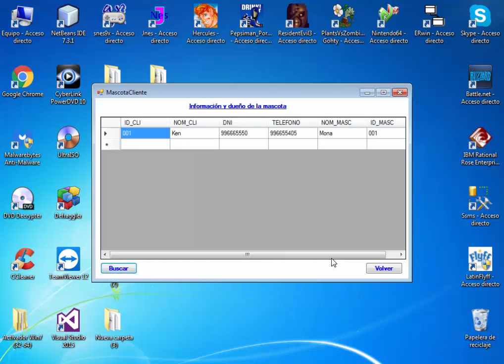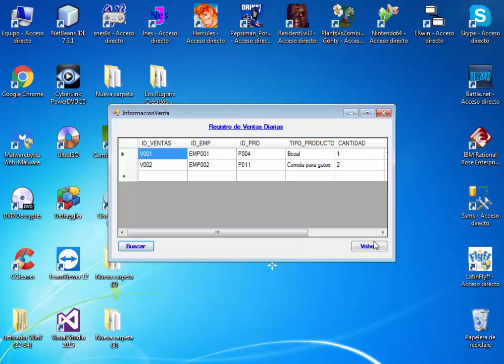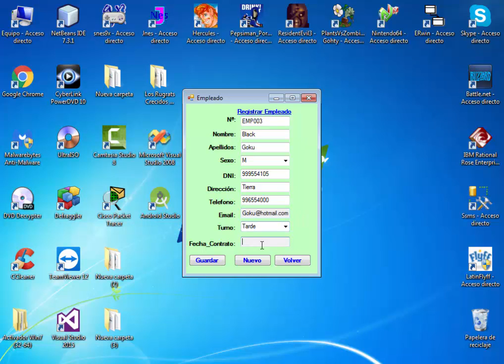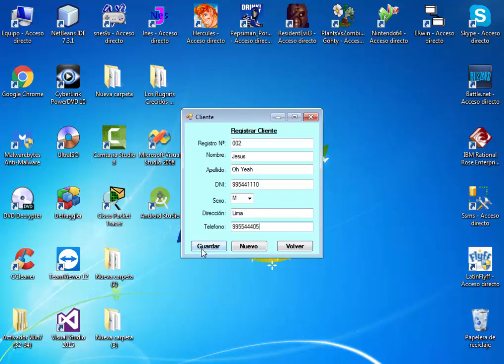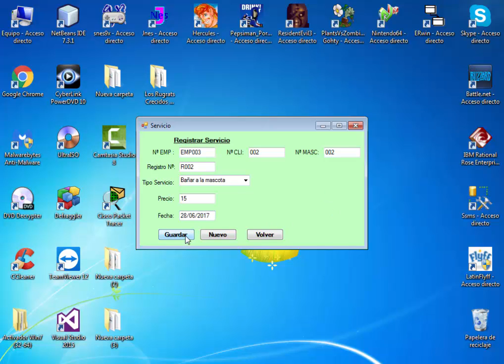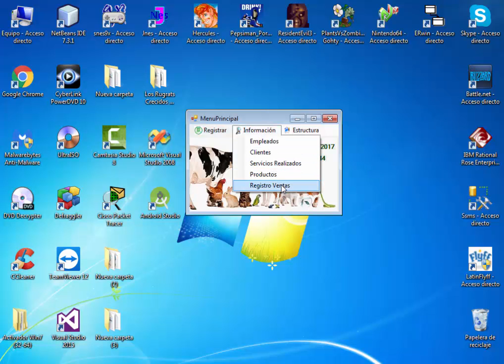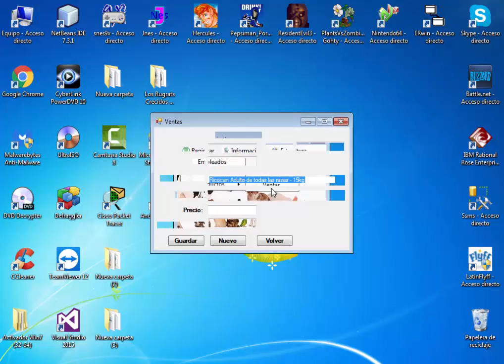Mi Programa Veterinaria en Visual Studio 2015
Proyecto Visual Studio 2015 - Veterinaria
- Contraseña:
!F6_7oVPZBbsr198rJh5CWfkP_ObEB-1UpSXe0rg1wa4